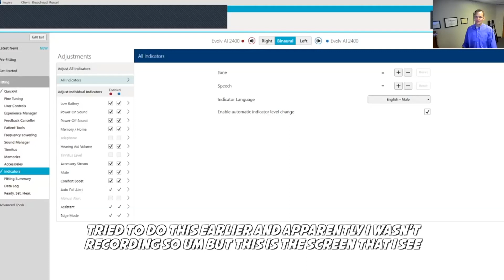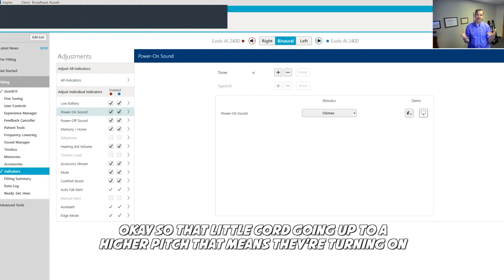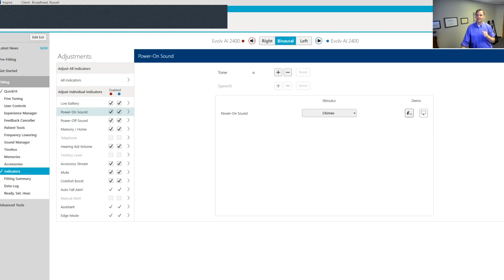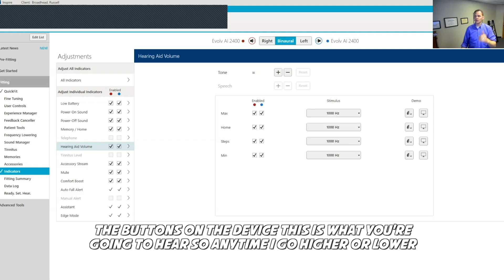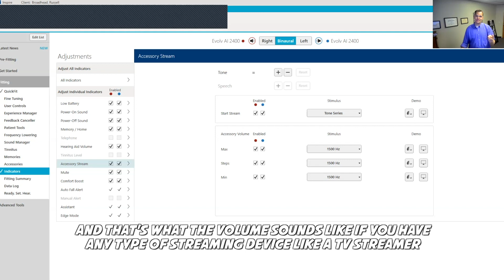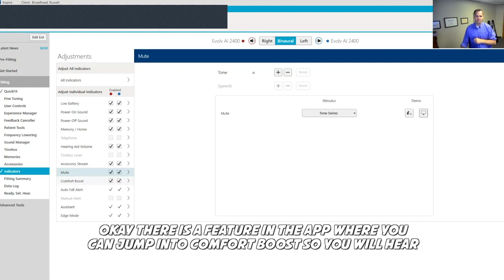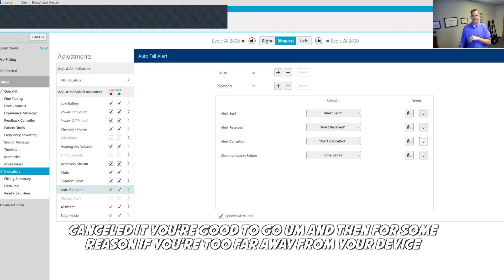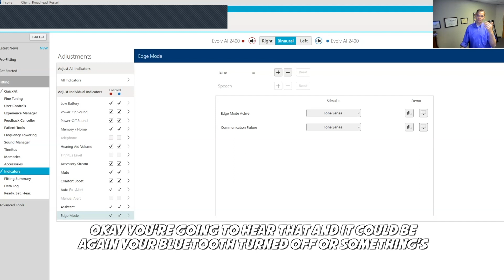Starkey Hearing Aid Fitting, Indicators and Sounds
My hearing aid just made a sound, what does it mean?

In this video Russell Broadhead founder of Heroes of Hearing. will walk you through the different sound indicators your Starkey hearing aids are making and what they mean.